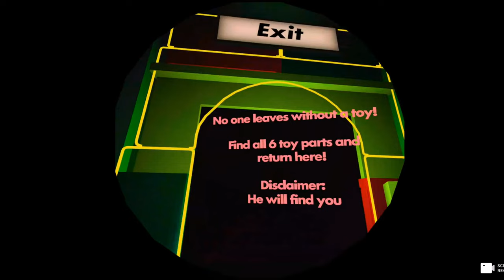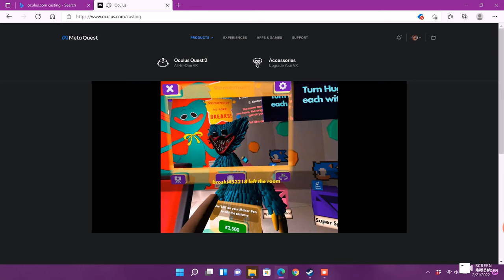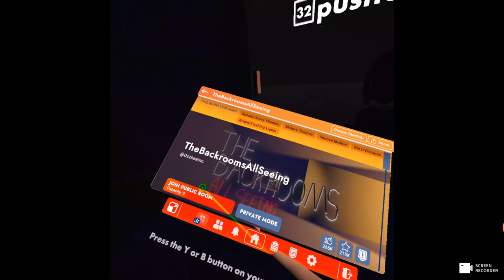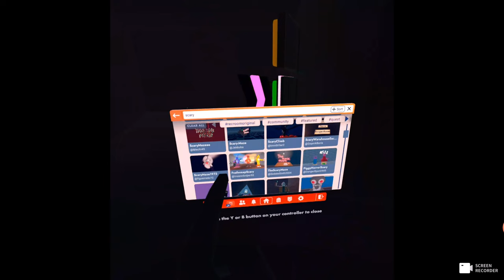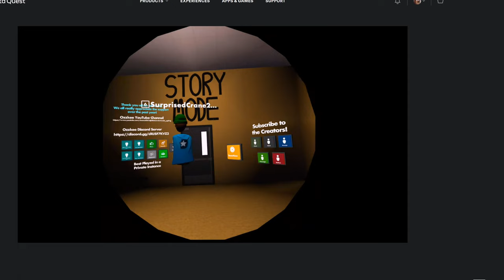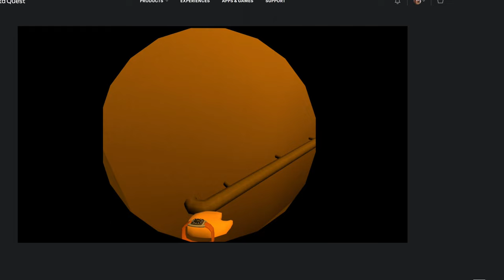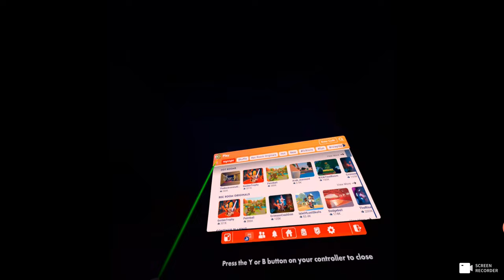Playing Scary Rec Room Games !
Today cole explores the  vr rec room ! he is super nervous but excited.